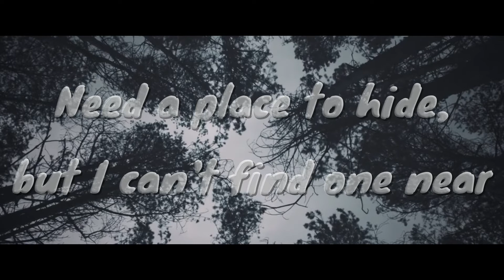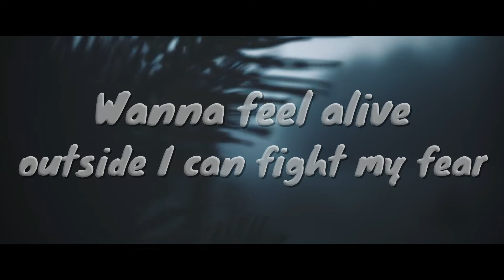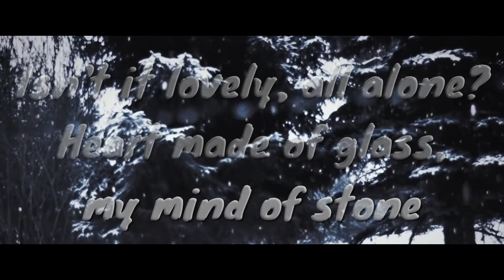Billie Eilish & Khalid - Lovely (GAS Remix)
Boom! New Remix💣🔥

Bass House//Club House//Deep House

FROM VENEZUELA 🇻🇪

Billie Eilish - Idontwannabeyouanymore (GAS Remix)💣🔥

I hope and let them enjoy it or / not forget the Support.👌